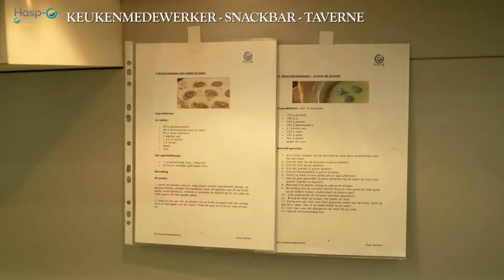CLW Hasp-O Centrum - Keukenmedewerker